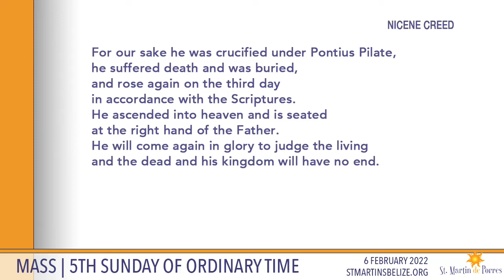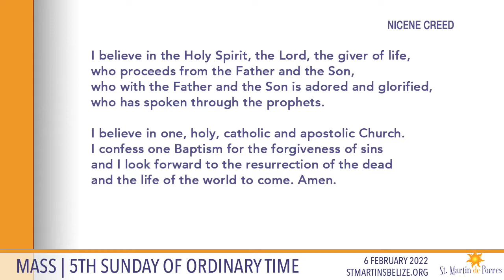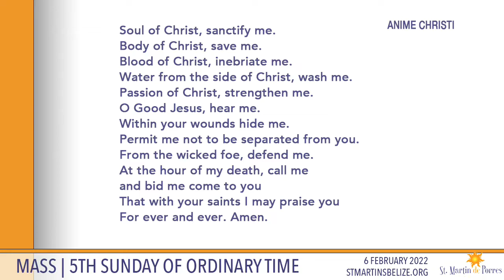5th Sunday of Ordinary Time | February 6, 2022